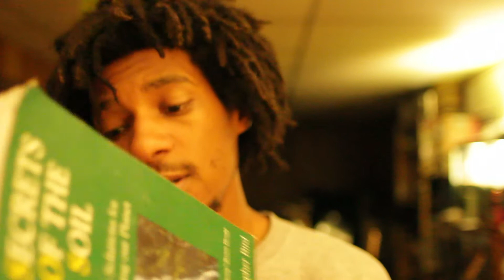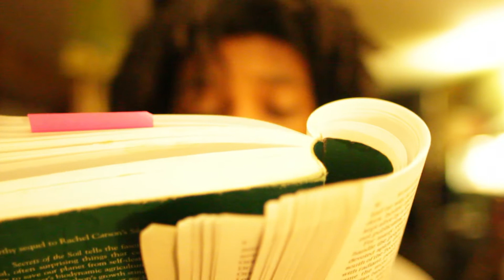Microcosmos in the soil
The soil truly is a Microcosmos. In the soil there is a world of microorganisms who are working to transform trace elements and minerals. They are the soil. The readings are from the book "The Secrets Of The Soil" Chapter 5 "Microcosmos".